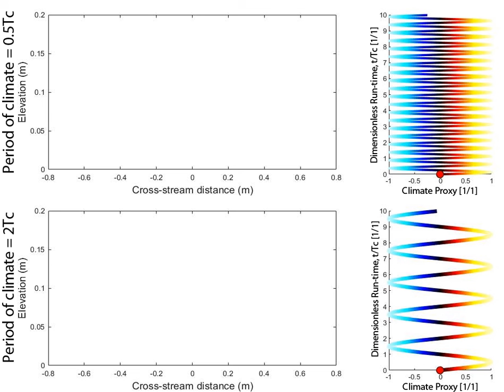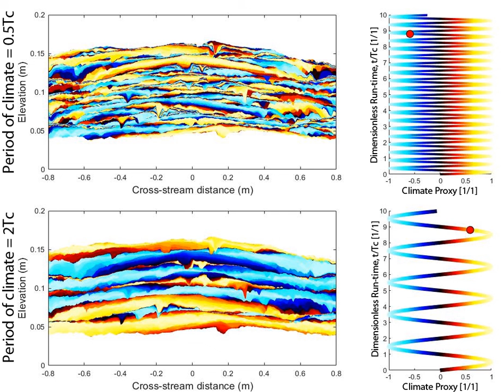Experimental strata sampling climate proxies of different periods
Each 1-D topographic sample location along strike section samples an environmental signal, which for simplicity follows a sinusoidal cycle. The amplitude of this cycle is held constant, but the period is altered systematically. Stasis, erosional and depositional events of varying duration and magnitude convert continuous environmental signal into a proxy record discretized into stratigraphic beds. Strike sections of stratigraphy colored by magnitude of proxy for environmental signals with periods equal to 0.5Tc (Top panel) and 2Tc (Bottom panel).